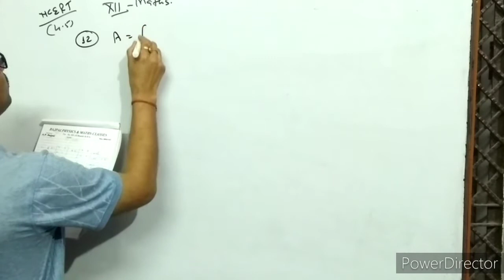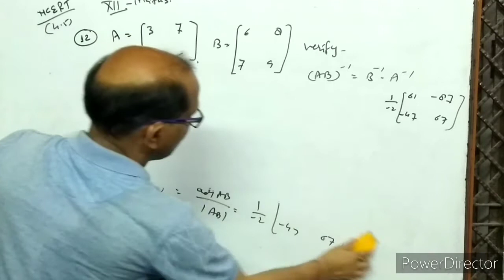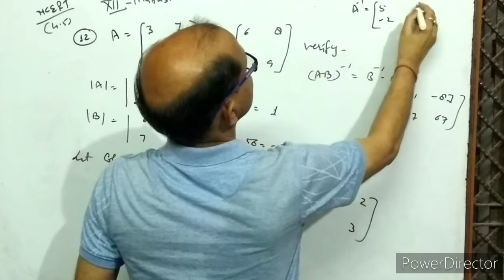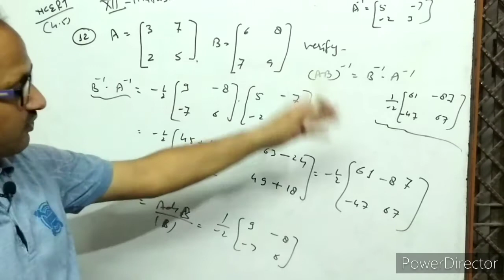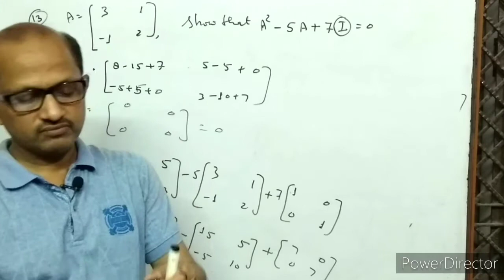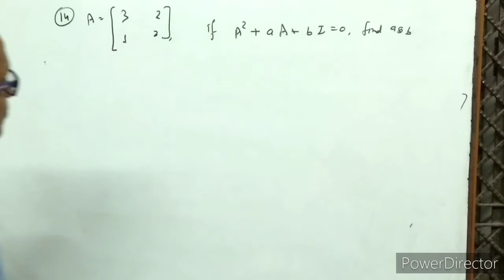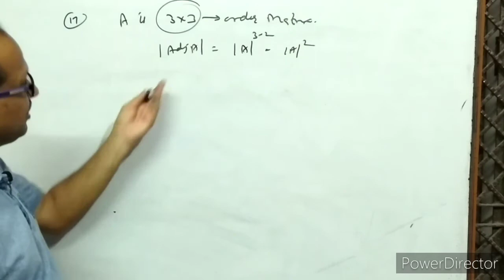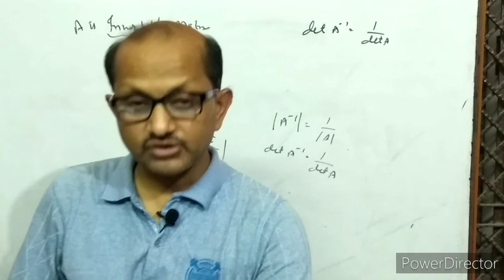XII-(8),Maths : Adjoint and inverse of Matrix. NCERT EX. 4.5, questions 12 to 18, By- A. Prakash.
In this video I have discussed the NCERT chapter 4.5, questions 12 to 18, based on adjoint and inverse of Matrix.